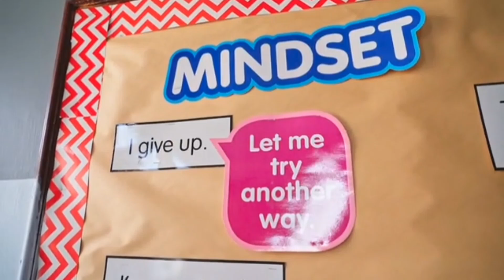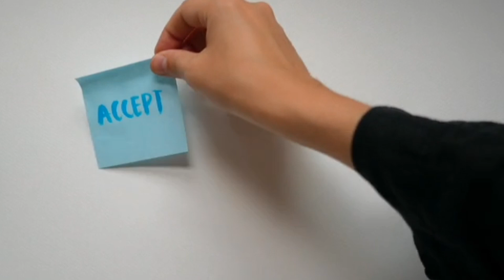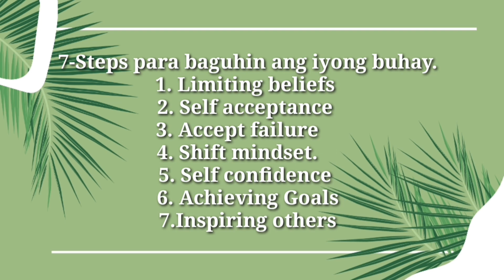(7)PARAAN PARA BAGUHIN ANG BUHAY [Tagalog motivation]believeinyourself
7 Paraan kung Paano baguhin Ang Buhay?
1.Breaking limiting beliefs
2.Self acceptance
3.Accept failure
4.Shift minded
5.Self confidence
6.Achieving Goals
7.Inspiring others